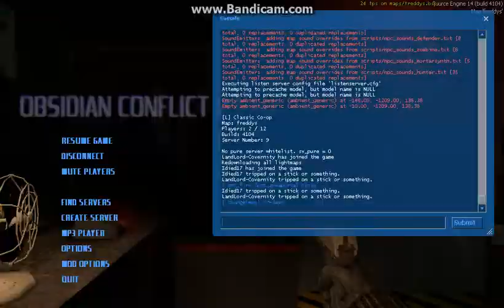Obsidian Conflict Five Nights At Freddy's, Part 2 w/Idied